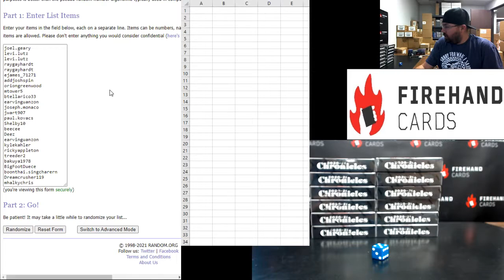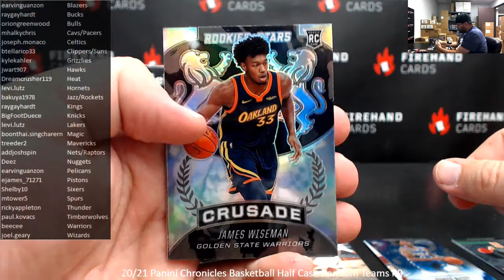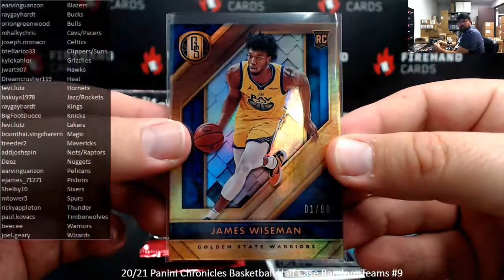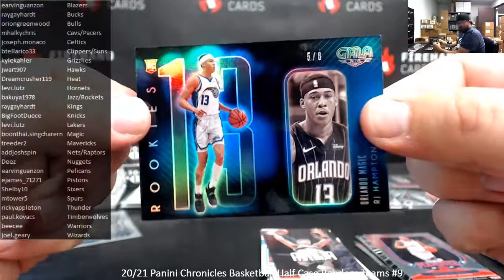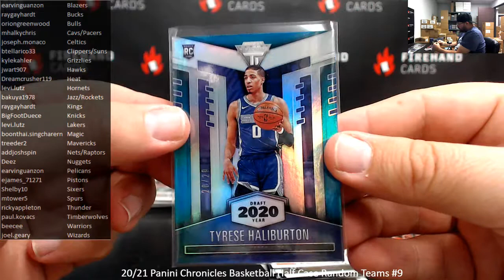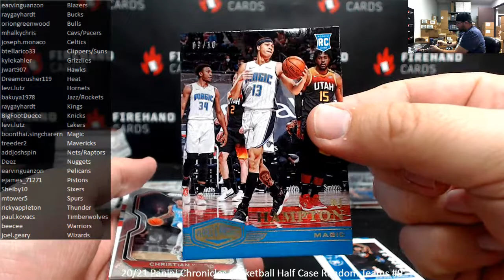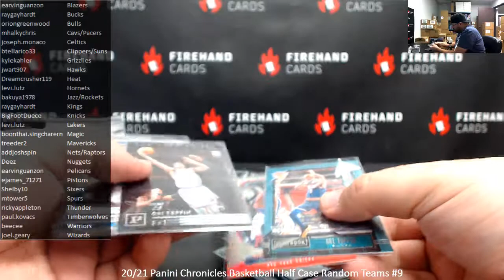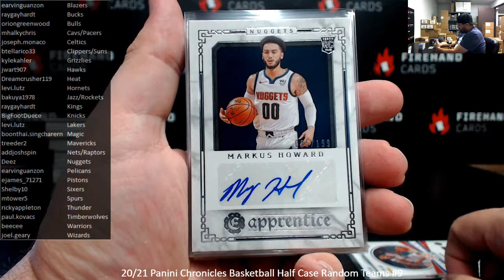12/13/2021 20/21 Panini Chronicles Basketball Half Case Random Teams #9